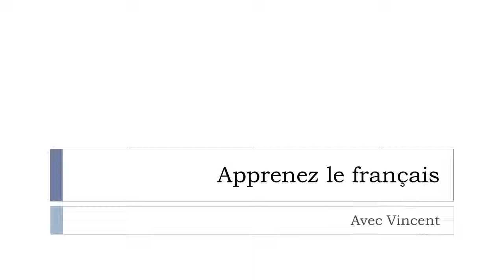Откройте для себя французское слово